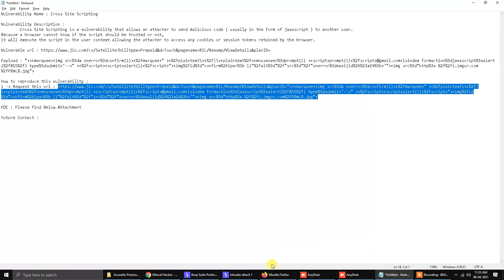14 Jio com XSS Bug POC In Telugu